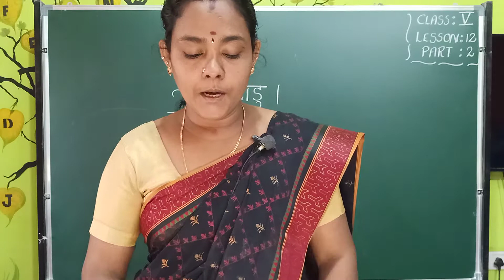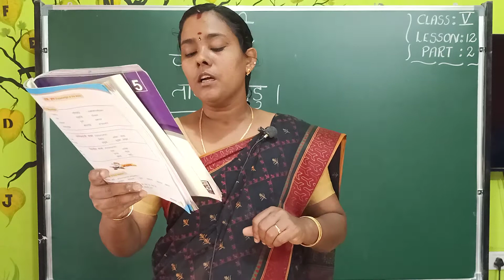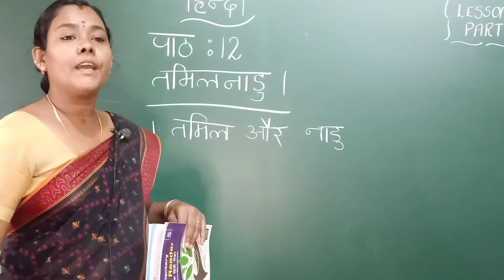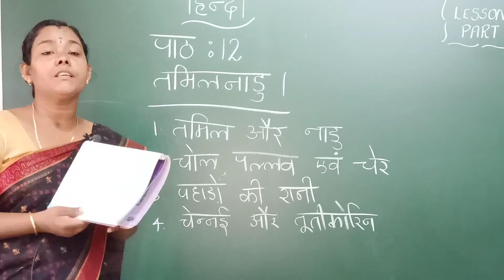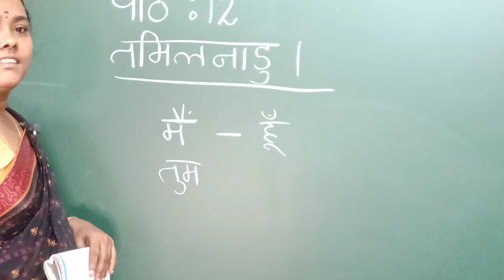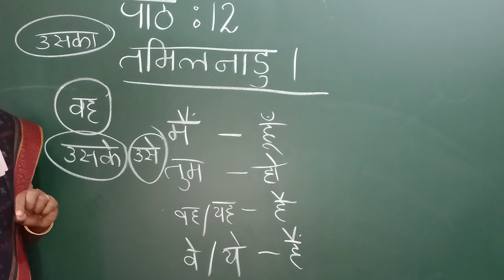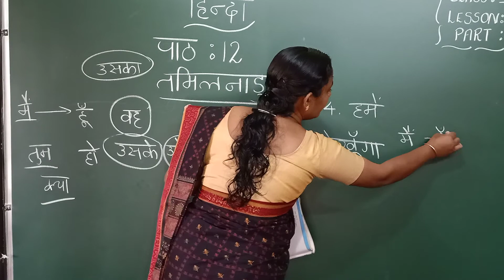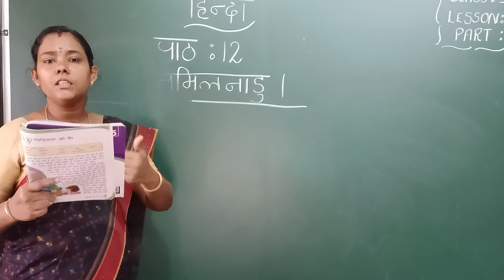Class V Hindi - Lesson 12 - Part 2